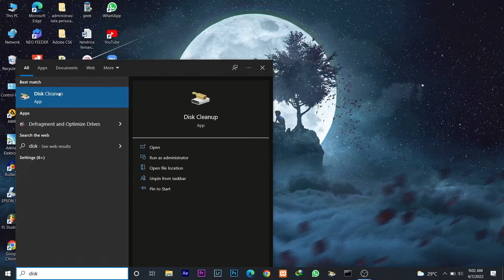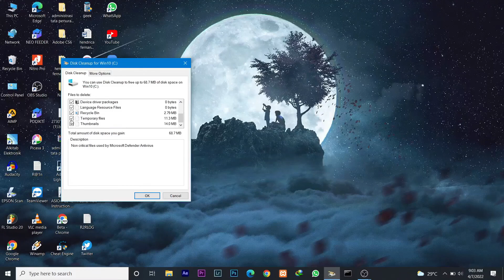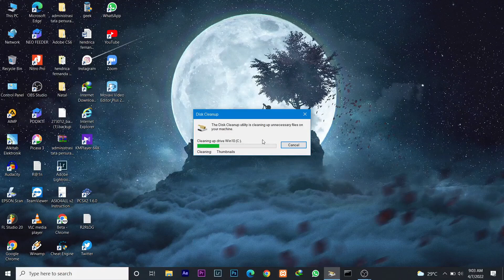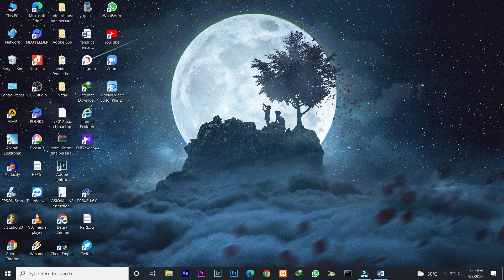Cara Mengatasi Laptop Lambat - 100% berhasil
halo teman-teman
berikut ini Denovid akan membagikan tutorial Cara Mengatasi Laptop Lambat. silahkan di simak baik-baik agar teman-teman bisa mengikutinya dan berhasil dalam mengatasi laptop yang lambat.